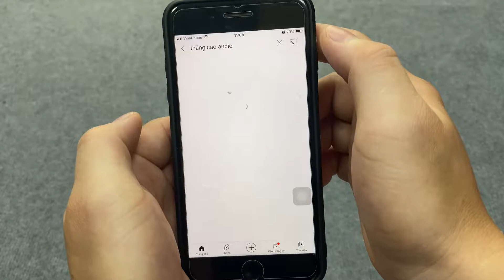"Đáng Chơi" Dàn Karaoke "Chơi Tết" 38 triệu - Đồng Bộ Lx acoustic (0943687690 - 0357159662)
"Đáng Chơi" Dàn Karaoke 38 triệu - Đồng Bộ Lx acoustic (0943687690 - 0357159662)